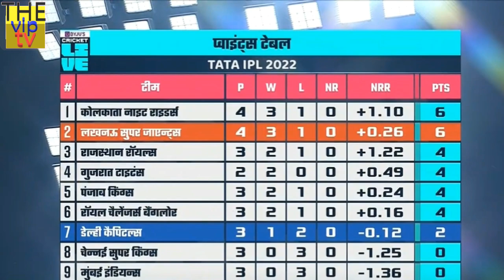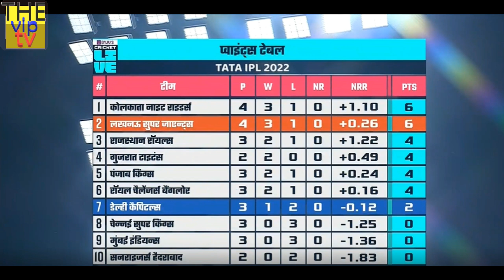IPL 2022 Points Table लखनऊ ने दिल्ली को हराकर पॉइंट्स टेबल में मचाया हाहाकार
today IPL2022PointsTable IPL 2022 Points Table, lgsvsdc match highlight,lgs vs dc,

Friends, IPL 2022 is happening continuously and everyday and some of the best matches have been seen so far. Almost every team has played three matches each in the tournament and so far 15 matches have been played.

The same IPL points table is also changing with every new match. The 15th match of the tournament was played on Thursday 7 April, in which Lucknow Supergiants and Delhi Capitals clashed. today IPL 2022 Points Table,IPL 2022 Points Table,lgs vs dc match highlight,lgs vs dc,ipl 2022